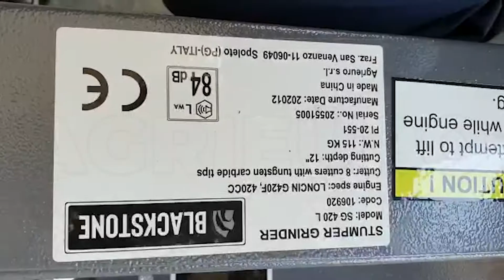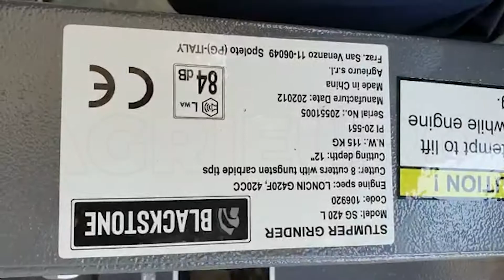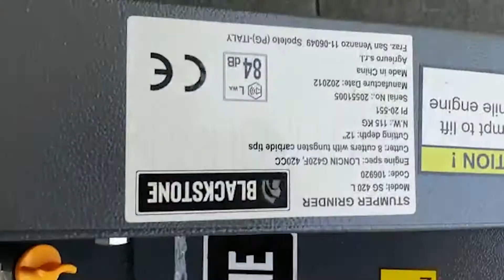Montagevideo - Baumstumpffräse Blackstone SG 420 B&S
Der Blackstone SG 420 B&S ist ein leichtes, wendiges Gerät und kann Stümpfe und Baumwurzeln von 305 mm (12") unter der Erde und 305 mm (12") über der Erde fräsen.

Ausgestattet mit einem Not-Aus-Griff und einem in der Front befindlichen Schneidkopf, die für maximale Sicherheit während des Betriebs sorgen.

Dank der kompakten Bauweise kann die Maschine auch in begrenzten Platzverhältnissen eingesetzt werden.

Der verstellbare Lenker sorgt für eine einfache Handhabung und erleichtert den Transport.